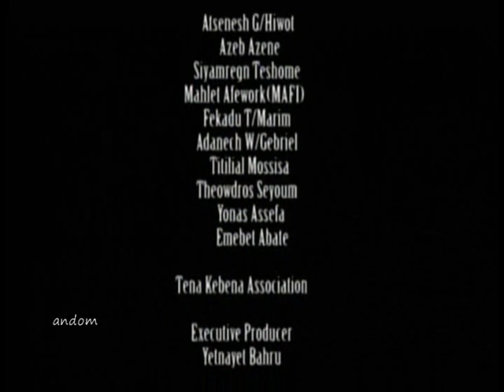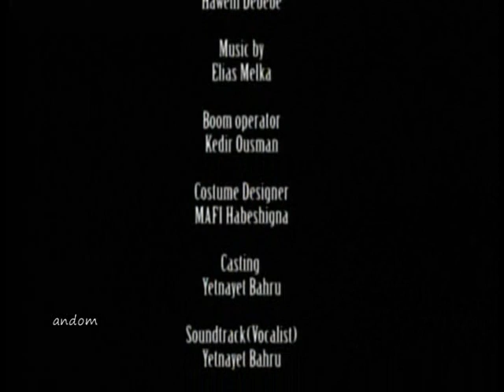aldewelem 10.wmv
ethio movie